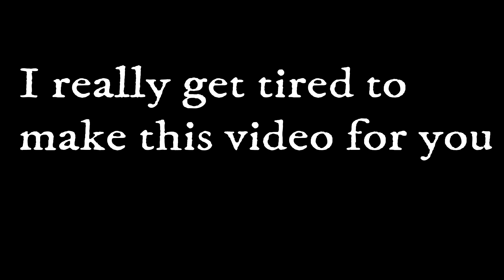Gianluigi Buffon crazy perfamance (5 saves) vs Argentina 23/03/2018